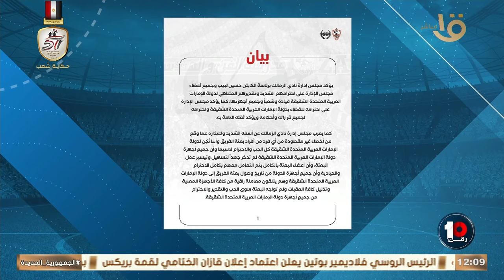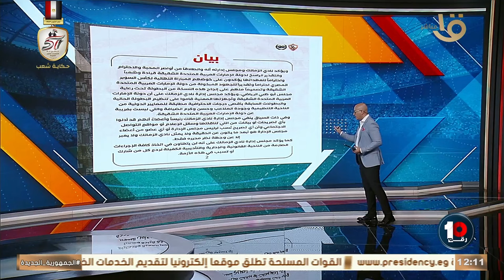رجائي رمزي يكشف تفاصيل بيان نادي الزمالك يعلن خلاله خوض مباراة نهائي السوبر بين الأهلي والزمالك غدا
رجائي رمزي يكشف تفاصيل بيان نادي الزمالك يعلن خلاله خوض مباراة نهائي السوبر بين الأهلي والزمالك غدا بالإمارات